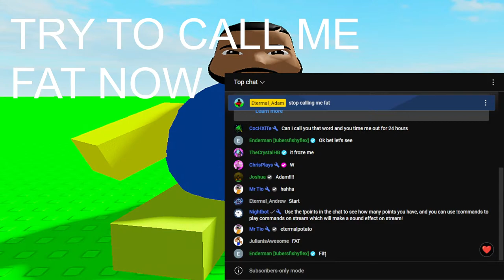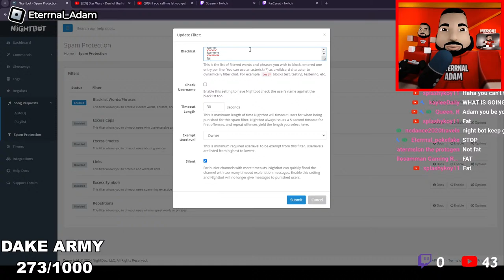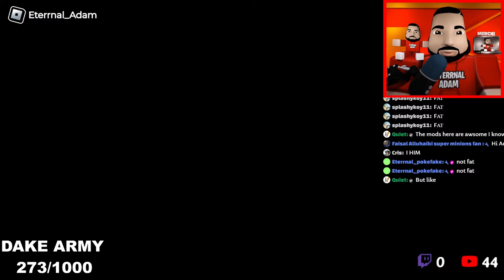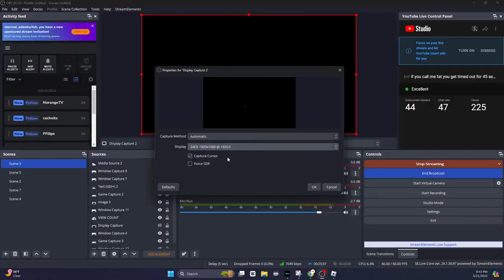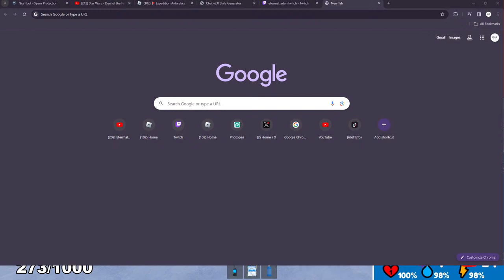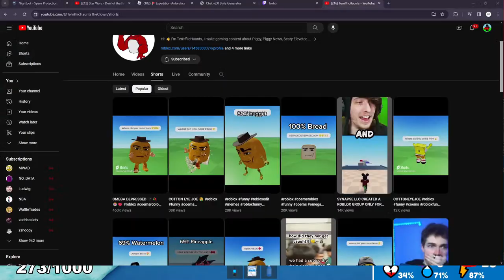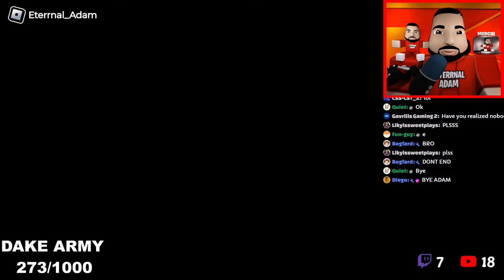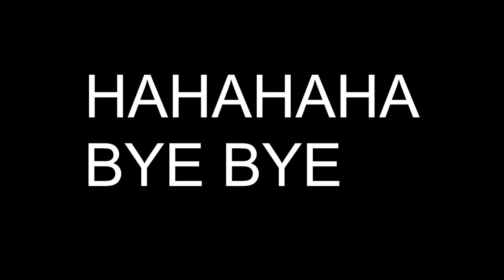if you call me fat you get timed out for 45 seconds...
Roblox LIVE
Username: Eterrnal_adam
Eterrnal_adam if you want to join!
Or link in pinned chat